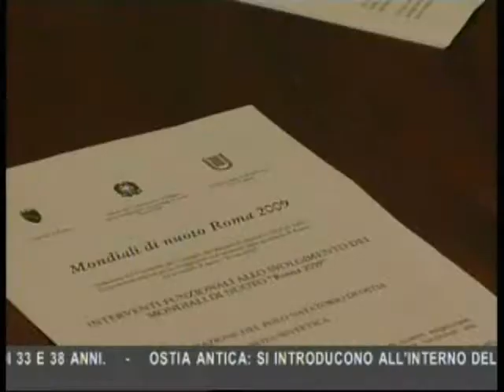POLO NATATORIO DI OSTIA: dove si terranno le gare a mare...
Ben 4 km lontano dal polo natatorio di ostia. Il percorso per la gare a mare dei mondiali di nuoto roma '09 è 4 km lontano. Ma allora, rinaldi & Co, cosa ci hanno raccontato fino ad oggi ?